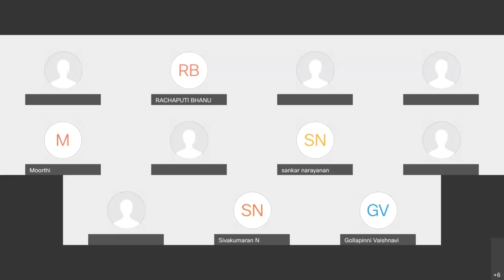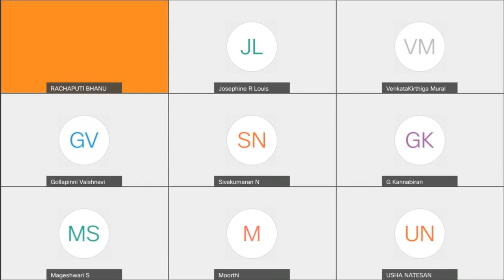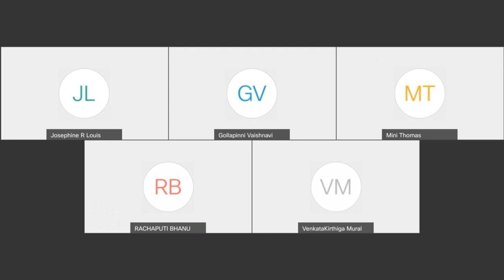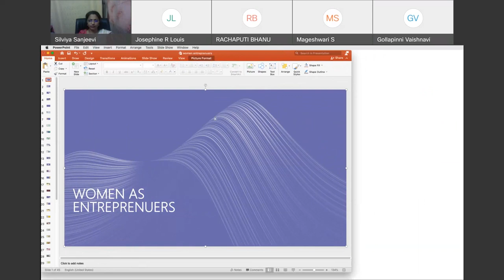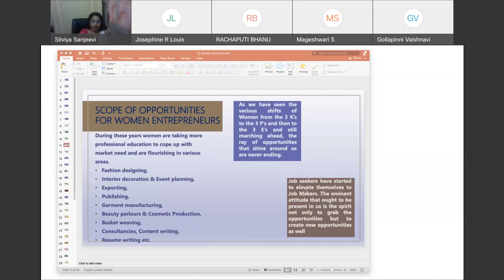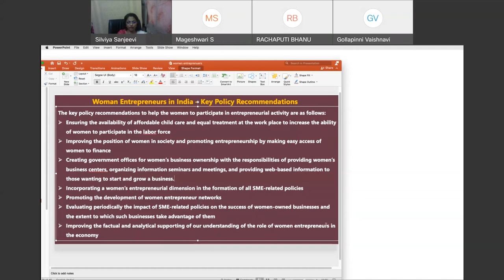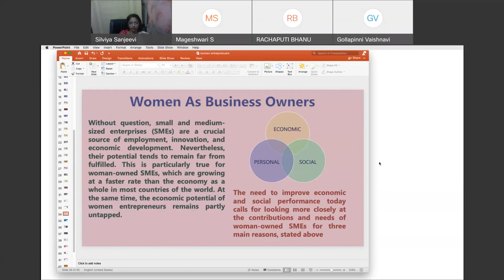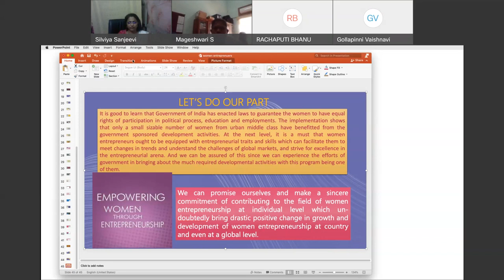Day-1(27-12-2021): Part-1: LSM: Inauguration, Women in academics, Women as entrepreneurs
The inauguration started with the welcome address by Dr. Josephine. R. L, Asst. Professor, Dept. of EEE, NIT Trichy. The details of the workshop are explained by Dr. M. Venkata Kirthiga, Asso. Professor, Dept. of EEE, NIT Trichy. The felicitation of the workshop was delivered by Dr. V. Sankaranaranan (current HOD), Professor, Dept. of EEE, NIT Trichy. The Chief Guest Krishna Paul, Principal Engineer @ Intel Corp expressed her gratitude for the invitation along with her motivated speech. The Guest of honor, Dr. Usha Natesan, Director of NITTTR boosted the audience to have a joyous and disciplined life.
The first session started by Dr. Mini Shaji thomas, Professor, Dept. of EEE, JMI University with the topic title "Women in Academics".
The next session was delivered by Shri. Silviya, Jeevi agro foods owner on the topic titled "Women as Entrepreneurs" and literally gave the idea on entrepreneurship for women.